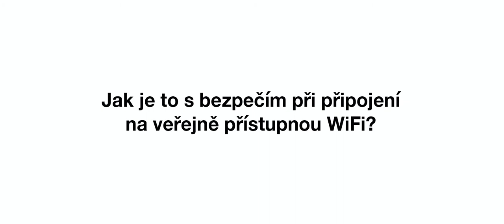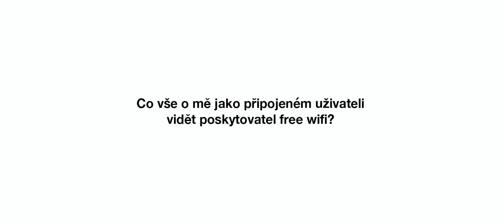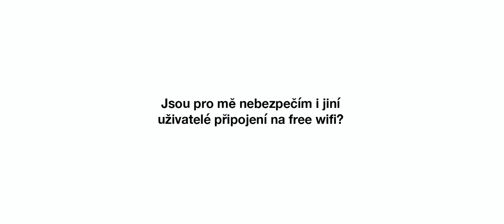Internetem Bezpečně | Je free wifi bezpečná?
Internet zdarma je fajn a využívá jej mnoho uživatelů. Jak je to ale s bezpečností takového připojení? Co všechno o připojeném zařízení a jeho datovém toku může zjistit poskytovatel takového připojení? Lze se nějak chránit, když je nutné takové připojení užít?

- Je free wifi bezpečná nebo nebezpečná - pokud nebezpečná, proč?
- Vvyužívat free wifi nebo raději ne?
- V čem spočívá jejich nebezpečnost?
- Co vše o mě jako připojeném uživateli vidět poskytovatel free wifi?
- Jsou pro mě nebezpečím i jiní uživatelé připojení na free wifi?

Odpovídají odborníci:
Peter Novák, manažer ICT produktů, O2 Czech Republic, a.s.
Jakub Votava, ředitel pro rozvoj sítě, O2 Czech Republic, a.s.
Petr Kocmich, ANECT a.s.
Pavel Bašta, CZ.NIC
zástupce ESET Česká Republika